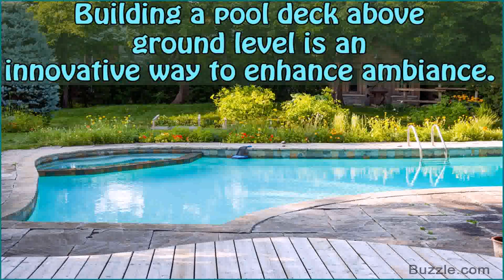Above Ground Pools With Decks Images